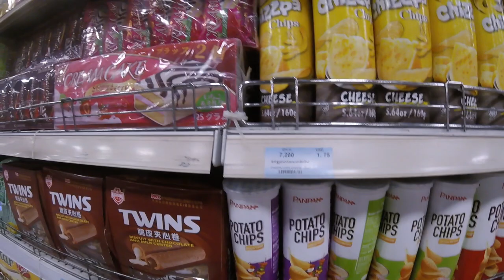Tuk Tuk Ride to Aeon Mall Cambodia